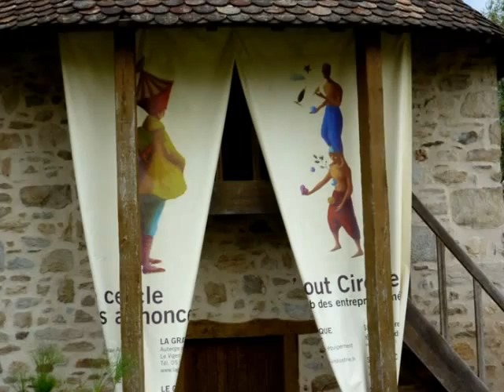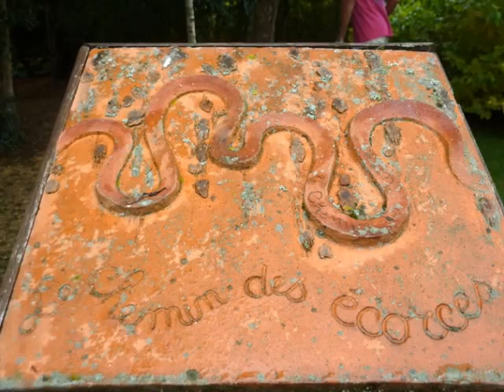Fin de l'Eté ....Nexon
Château de Nexon
Edifié au XVIIe siècle et restauré au XIXe, le château de Nexon abrite aujourd' hui la mairie de la commune. Avec son pigeonnier, ses fontaines - dont l'une date de 1629 et orne la cour intérieure -, son orangerie, sa chapelle et son écurie hébergeant désormais des expositions
Entouré d'un parc paysager de 40 hectares réalisé au milieu du XIXe siècle, le château de Nexon accueille tous les étés le Sirque - festival dédié aux arts du cirque contemporain, disposant pour cela d'un chapiteau dans son enceinte.
Inscrit sur la liste des monuments historiques, le château ouvre son 'jardin des sens' (labyrinthe de bambous, jardin d'écorces, vergers aux arbres fruitiers, et jardin thérapeutique) aux visiteurs aventureux.
Situé au cœur du parc protégé du château de Nexon, à 20 km au Sud de Limoges, le « Jardin des Sens » vous offre une évasion romantique.

Lieu de ressourcement, le « Jardin des Sens » propose plusieurs tableaux à thèmes qui constituent une œuvre d'art en quatre dimensions. L'originalité de cette reconstruction évolutive de la nature est unique en Limousin.